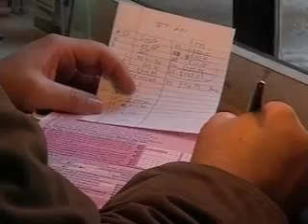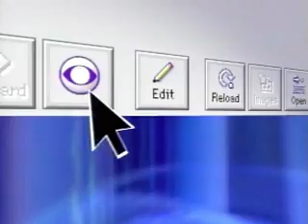MoneyWatch (CBS News)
Alexis Christoforous reports on last-minute tax filing; Wall Street focuses on real estate and inflation; earning reports due today; and Alan Greenspan downplays fears of a global recession. (CBSNews.com)